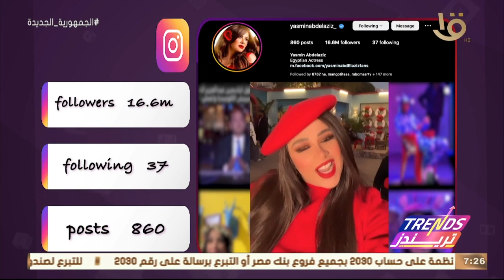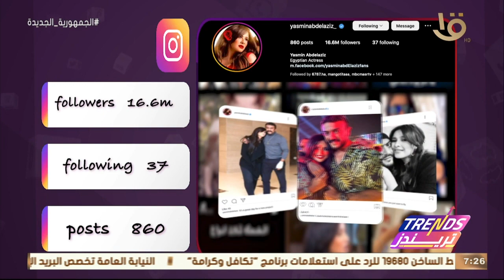تريندز | سوشيال لاب.. تحليل حساب إنستجرام للفنانة ياسمين عبد العزيز ويتابعها 16 مليون و600 ألف متابع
تريندز | السوشيال لاب.. تحليل حساب إنستجرام للفنانة ياسمين عبد العزيز ويتابعها 16 مليون و600 ألف متابع